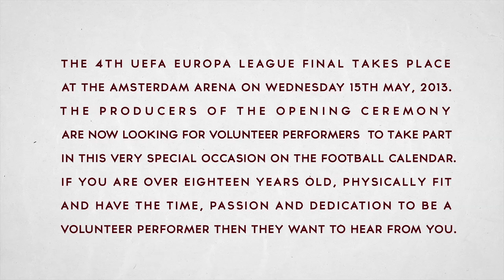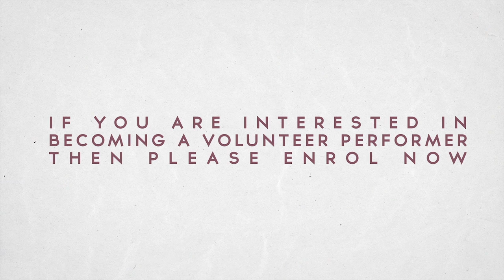Doe mee aan de openingsact van de Europa League-finale!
Wil jij meeedoen aan de openingsact van de Europa League finale op 15 mei?